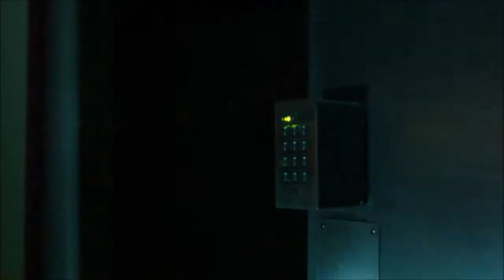Arrow 5x09 Green Arrow VS Prometheus Office Fight Scene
Oliver Fights Prometheus For The First Time In A Office